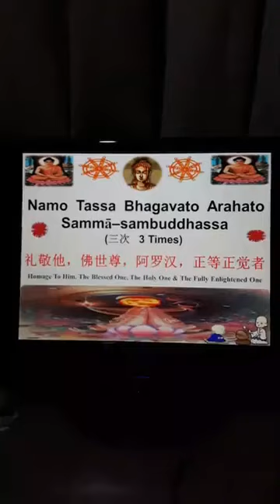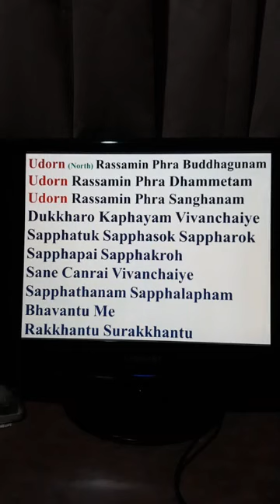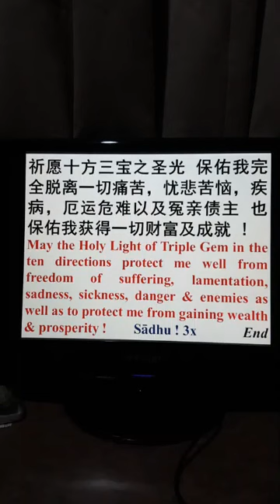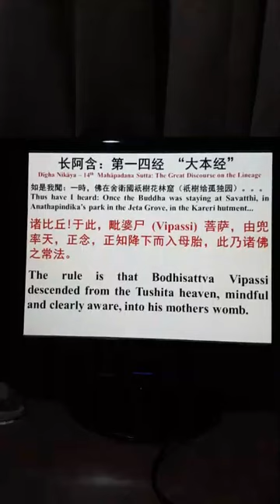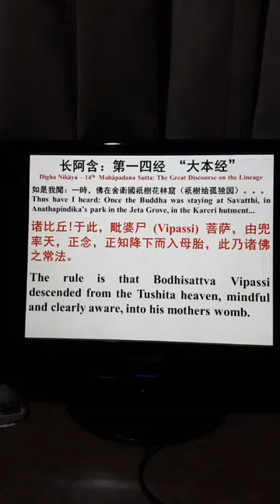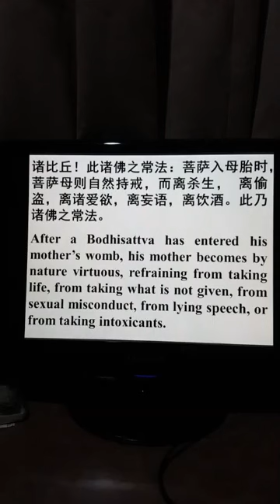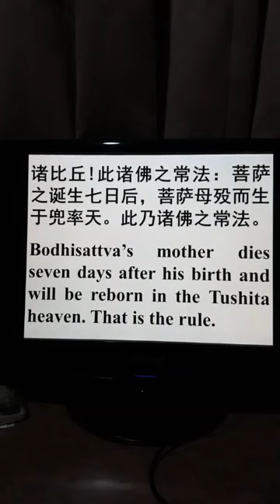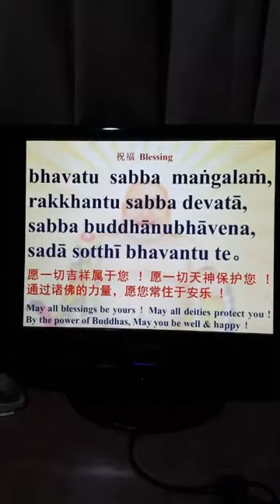38] Bhante Pannasami's Dhamma Talk in Mandarin, May 2020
Series of Dhamma Talk in Mandarin
中文佛学讲座系列
日期  Date: 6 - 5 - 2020 (周三  Wednesday)
时间 Time: 晚上 9 pm
主讲者  Speaker: Bhante Paññasami
讲题：悉达多太子出生 （一）
Topic: The Birth of Prince Siddharta (1)